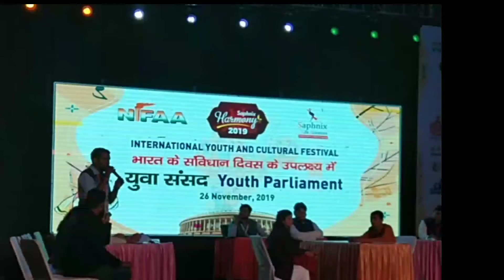Youth Parliament at Harmony 2019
International Youth & Culture Festival